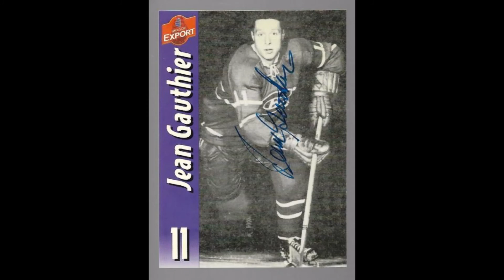The Curious Case of Jean Gauthier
Dependable Habs rearguard was caught in the Canadiens' numbers game for the whole of the 1960s